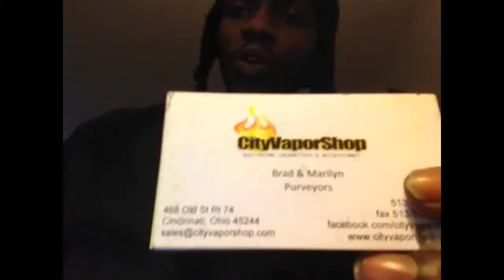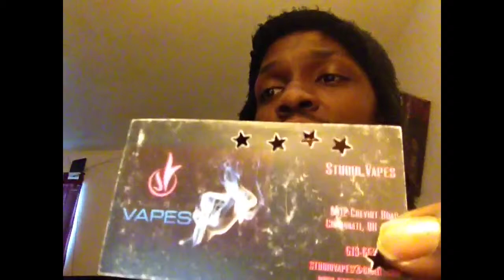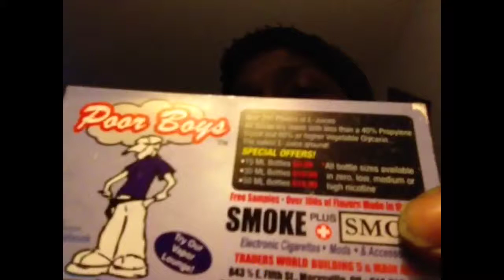vape shout out/update UPCOMING BUILDS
just a shout out and update vid

shops are
 City vapor shop

TELL EM ALI SENT YA!
VAPE ON!!!1